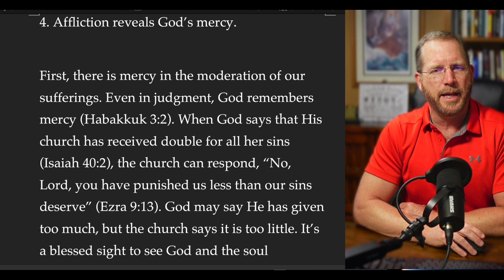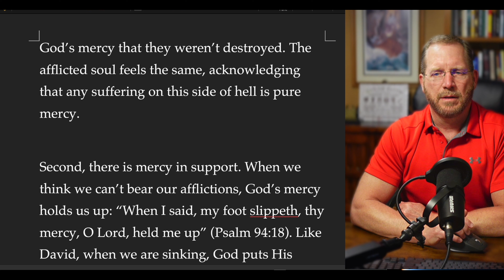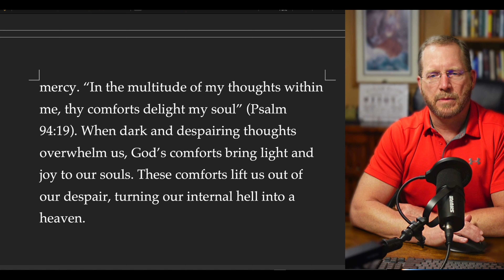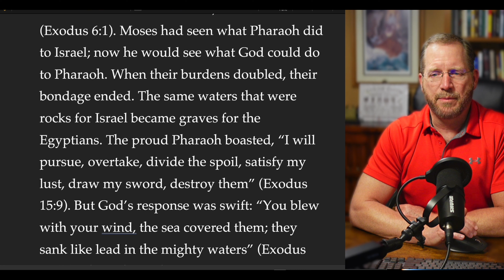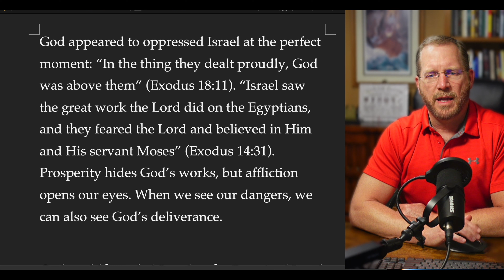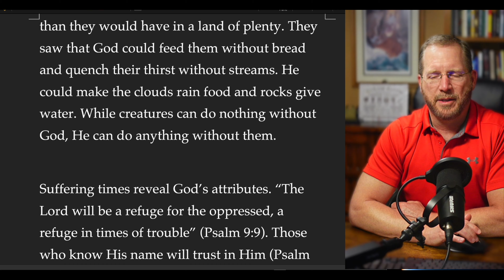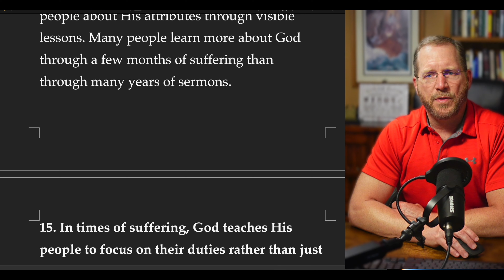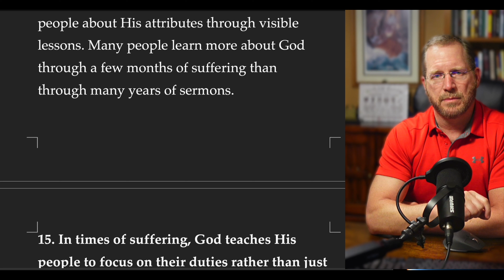How Afflictions Teach us the Mercy of God | From A Treatise of Affliction by Thomas Case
Discover the spiritual lessons from affliction and how God's mercy shines through in times of hardship. Dive into Thomas Case's wisdom on finding God's grace in affliction.